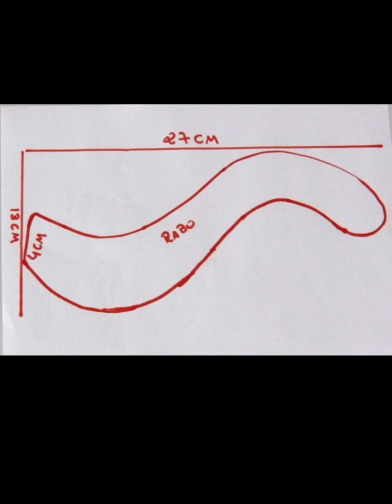Cat design cushions patchwork shortsviral mindblowingideas.